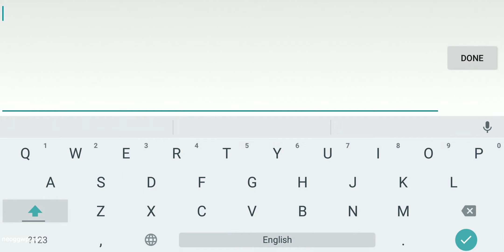Tales of Wind (NA/EU Server - CBT) (Android iOS APK) - MMORPG Gameplay, Assassin Lv.1-13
Tales of Wind Android iOS MMORPG Gameplay & APK

Categories : Role Playing
Play Style : MMORPG
Battle : Real-time
Themes : Fantasy
VIP : No
Size : 1.87 MB
Battle Control : Auto, Manual
Sweep : none
Continuous : none
Energy/Keys : n/a
Map : Open World, Dungeon
Game System : Auto Path
Game Features : Pet, Mount
Costume : Equipment, Costume
Graphic : 3D
Graphic quality : In game setting
Languages : English, Chinese, French
Internet : Online
Gameplay on : Xiaomi Black Shark
Gameplay Graphic quality : High
Android Rating : n/a
iOS Rating (Current Version) : n/a
Offered By : Neocraft Limited

::::: 🚨 Close beta test: 14-24 March 2019
::::: 🚨 THE DATA WILL ***DELETE*** AFTER TEST!
::::: 🔈 Tales of Wind (NA/EU) | Laplance M (SEA)

How to install OBB :
1. Download APK and OBB(Zip)
2. Install APK
3. Extract [ com.emagroups.ic2.zip ] to... Internal storage/Android/obb/
4. Start game and fun.
*** 💡 Recommend use Maxthon browser for donwnload